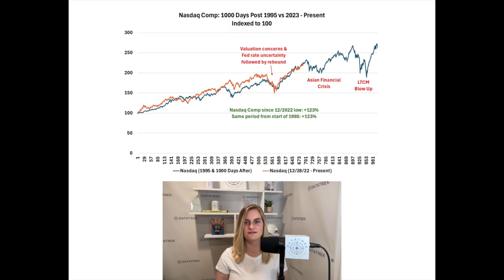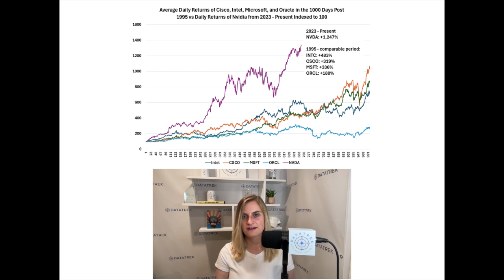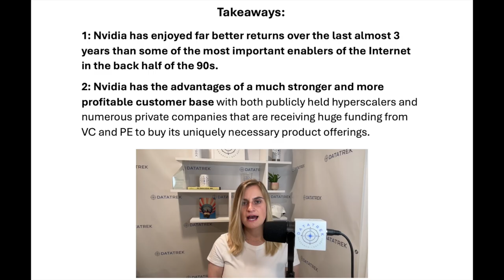Why Nvidia is Superior to 90s Tech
In today’s video, we explain why Nvidia’s gains since the Nasdaq Comp’s December 2022 low have trounced those of the 1990s Tech stars (Intel, Oracle, Microsoft, and Cisco) over the same timeframe from the start of 1995. This dramatic difference shows the acute scarcity of public gen AI plays, with Nvidia capturing the early economics of AI far better than the numerous public internet plays in the 90s. Further, there’s been 15 turns in Moore’s Law since 1995, meaning computing power is over 32,000 times more powerful than 30 years ago. Then there’s Huang’s Law, which suggests gen AI may enjoy an even faster compounding rate of computing power in the years ahead.

Bluesky: @datatrekresearch.bsky.social